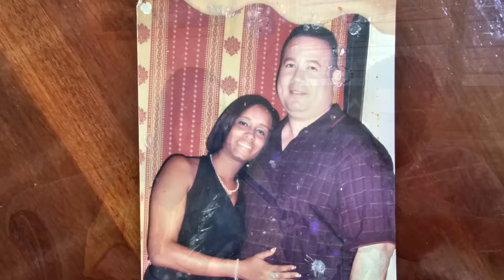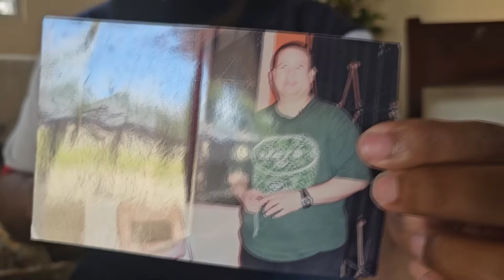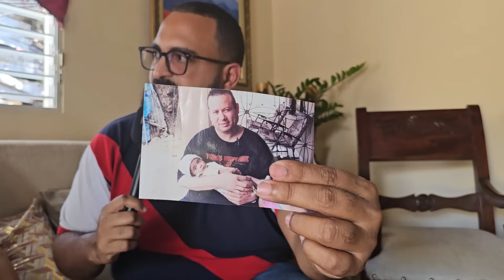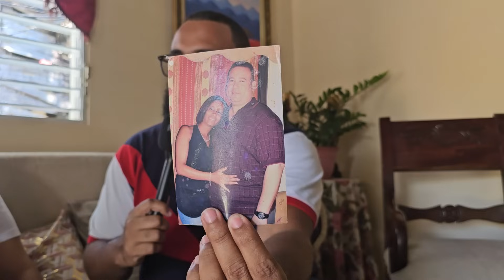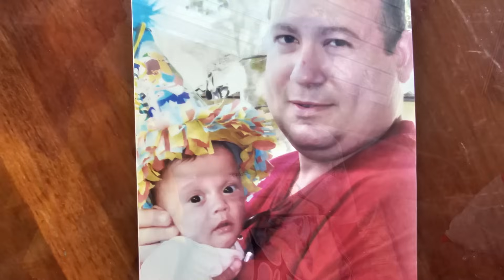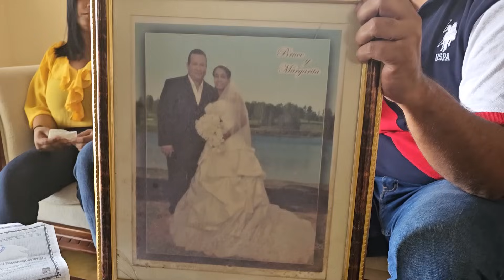Fuimos a Montellano, Puerto Plata, a resolver este misterio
Conozca esta impactante historia. Desapareció de forma misteriosa cuando su hijo tenía cinco añitos. Ahora, después de 16 años el jovencito quiere volver a reencontrarse con su papá, un estadounidense al que parece que se lo tragó la tierra.